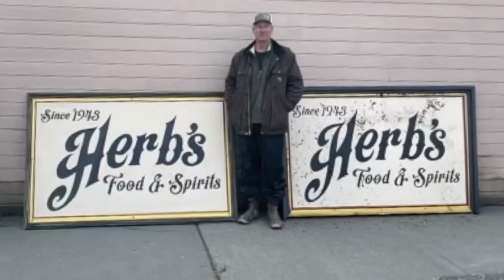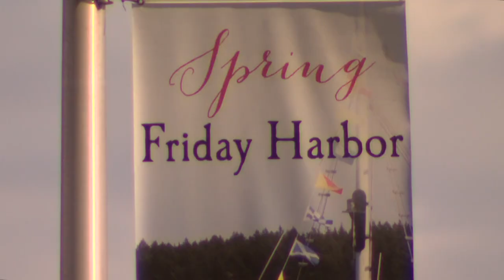Suspect in connection with Friday Harbor arson taken into custody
The fire destroyed multiple businesses in Friday Harbor's historical district.